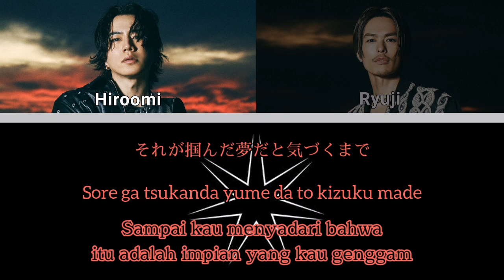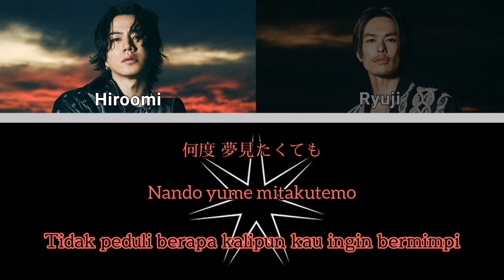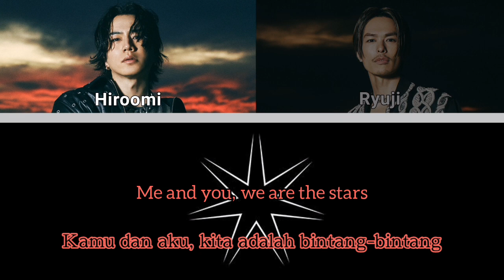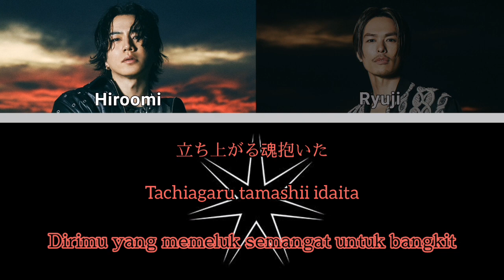三代目 J SOUL BROTHERS from EXILE TRIBE - STARS | Lyrics and Indonesia Translation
M y  m o o d

Song : STARS
Artist : 三代目 J SOUL BROTHERS from EXILE TRIBE

-Lyrics ❤️

Dare mo mienai hikari
Nazukeyou no nai kimochi
Atena no nai tegami
Haruka tooku kikoenai MERODI

Kurikaesu rifujin datte
Itoshiku dakishimete
Sore ga tsukanda yume da to kizuku made

Jinsei ichido kiri ja nai
Nando yarinaoshite mo
Fine, that's right
Jiyuu wo ubaenai
Hi no ataru michi
Dare mo jama dekinai
Stars shine ikudo tsumazuite mo
Tachiagaru tamashii daita kimi wa Perfection
Me and you, we are the stars

Te no todokanai nozomi
Izure kanawanai negai
Ikisaki no nai tabi
Itsumademo yomioenai monogatari

Kurikaesu mujun datte
Sono te ni furesasete

Nando yumemitakute mo
Fine that's right
Ima wo ubaenai
Uchi buku ibuki
Tachiagaru tamashii idaita kimi wa Perfection

Nando yarinaoshite mo
Fine, that's right
Jiyuu wo ubaenai

(We are the stars)
(Stars shine)
Kimi wa perfection

Thankyou ❤️